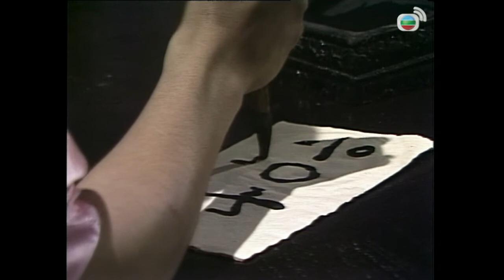Bangsawan Rusa Gunung l The Duke Of Mount Deer l EP.35 l TVB Indonesia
Drama Kung Fu kostum yang lain adaptasi dari novel terlaris karya Kam Yung.

Dikisahkan di Dinasti Ching tentang kehidupan legenda seorang kasim palsu bernama "LUKE".

LUKE terlahir di rumah bordil di Yeung Chau. Dia cerdas dan selalu bisa mengakali orang lain.

Dia terlibat dalam penggerebekan polisi terhadap Klan Universal. Dia ditangkap oleh HOI kasim tua dan dikirim ke Istana untuk mencuri beberapa buku berharga. Dia menyamar sebagai kasim dan tidak sengaja mengenal Raja – HONG. Mereka akhirnya menjadi teman baik dan HONG meminta LUKE untuk membantunya membasmi menteri pengkhianat NGAU. Selama pertarungan, Klan Universal secara keliru menculik LUKE. Dia kemudian menjadi pahlawan besar karena perbuatan baiknya.

HONG adalah penguasa yang bertanggung jawab dan mengelola semua urusan negaranya. Saat itu China diintimidasi oleh ancaman perang, baik dari eksternal maupun internal. LUKE banyak memecahkan masalah untuk HONG dan lambat laun menjadi pejabat kepercayaannya.

LUKE kembali ke rumah dalam keadaan terkenal dan kaya raya. Para gadis beramai-ramai ingin menjadi miliknya sehingga dia menikah dengan 7 dari mereka.

Setelah HONG membasmi pemberontakan di 3 provinsi, dia meminta LUKE untuk menghancurkan Klan Universal. Memilih antara persahabatan dan kebenaran, dia akhirnya melepaskan keduanya dan kembali ke Yeung Chau untuk mengembangkan bisnis rumah bordil bersama 7 istrinya.